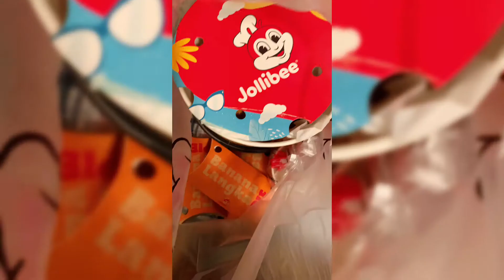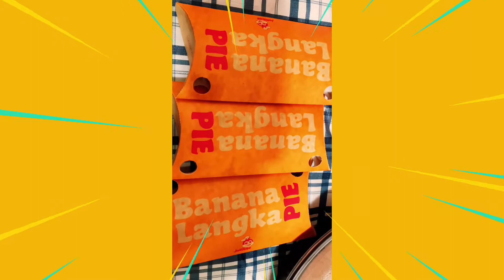IDINAAN NA LANG SA PAGKAIN ANG NAPURNADA NAMING LAKAD/ NAG-TAKE HOME NA LANG NG PAGKAIN